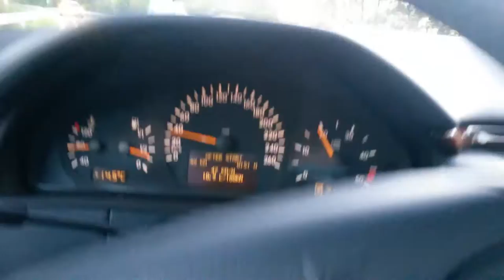Mercedes 210 kombi po wymianie przedniej szyby II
Powyższe nagranie prezentuje nieprzyjemne odgłosy i drgania dochodzące z okolic słupków i podszybia, które pojawiły się po wymianie przedniej szyby.